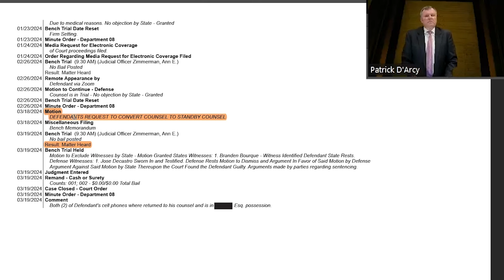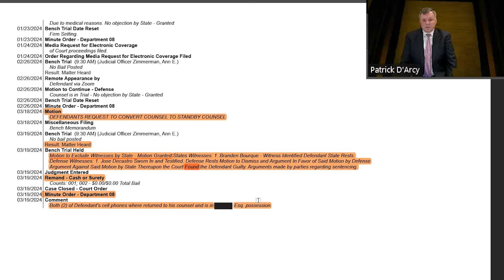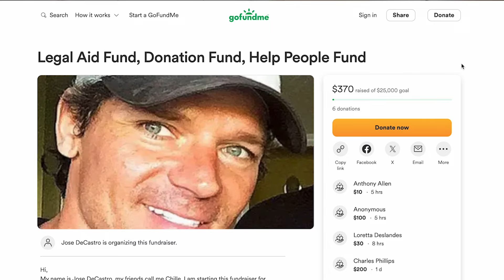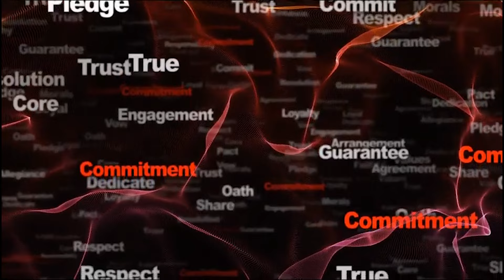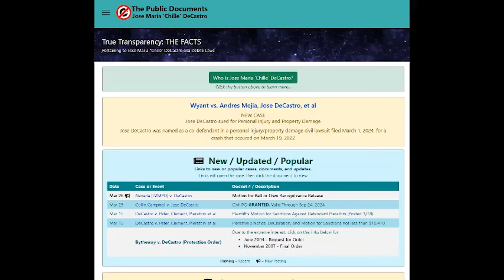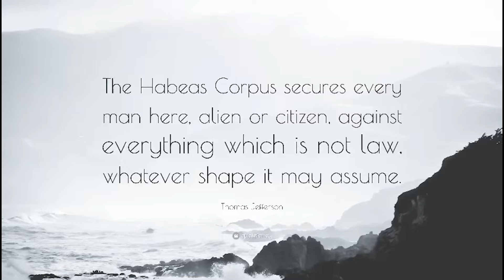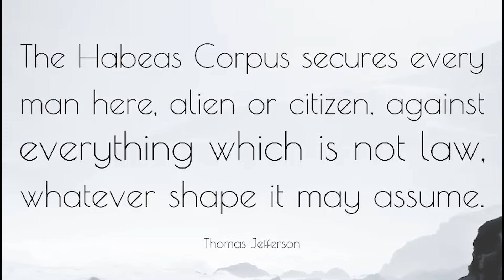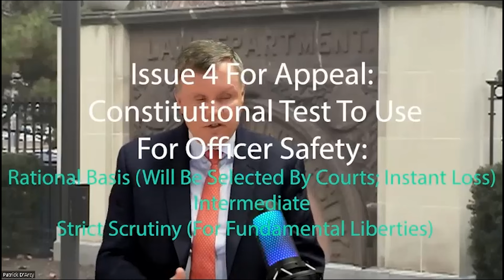Appeal: Nevada (LVMPD) v. DeCastro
Come to my court hearing tomorrow at 9AM. I need the support here in Nevada from team DLZ. If you can't make it, please support the mission by buying Trifolds and 5A cop cards to friends and family.

Thanks,
Chille
ZELLE:  sohi90069 AT gmail dot com